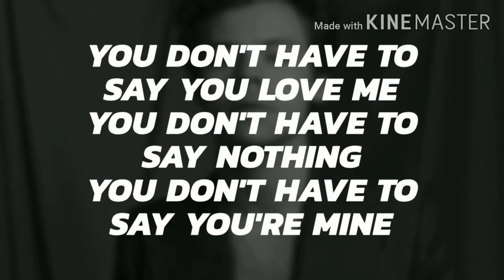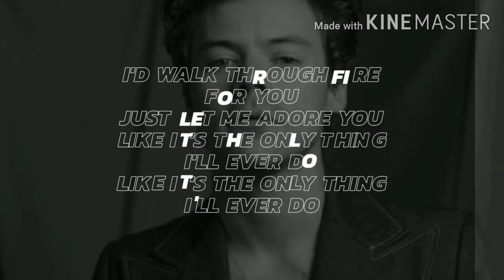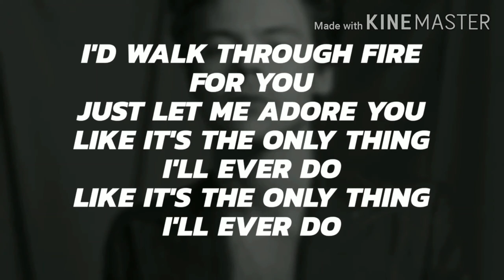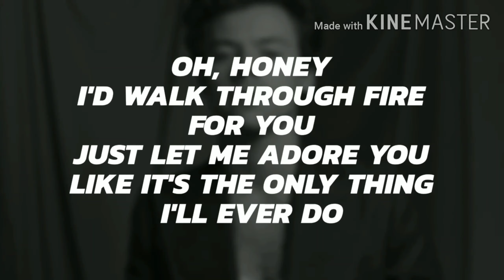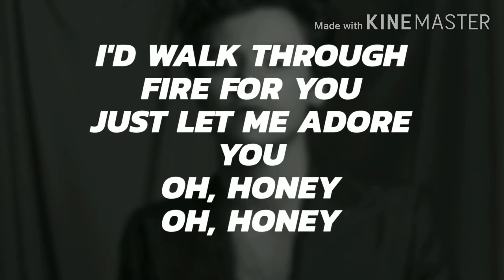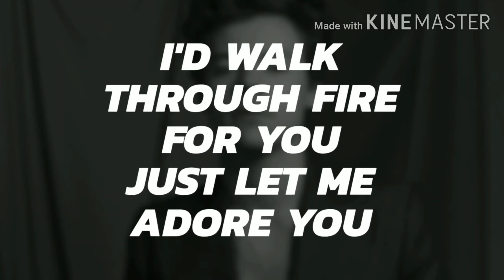ADORE YOU ( LYRICS ) - HARRY STYLES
Hope you like my new lyrical video